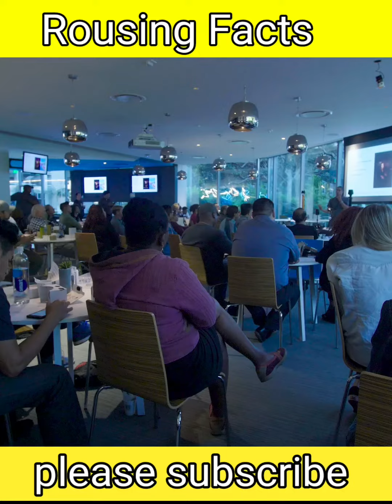The True Leader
This video I about the qualities of a true leader.

video credits to videezy.com and pexels.